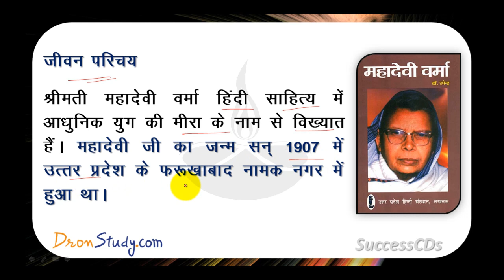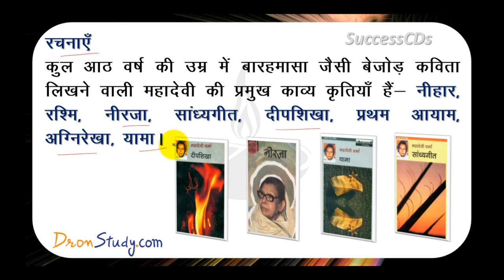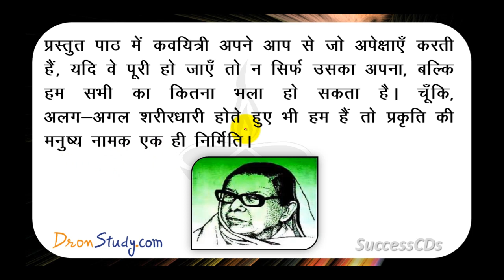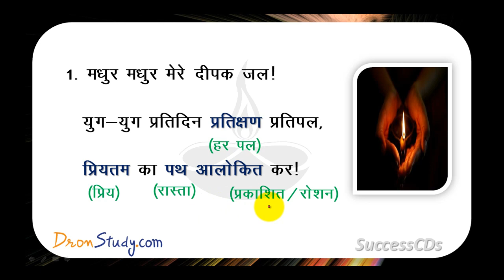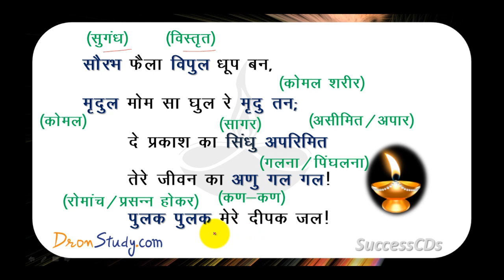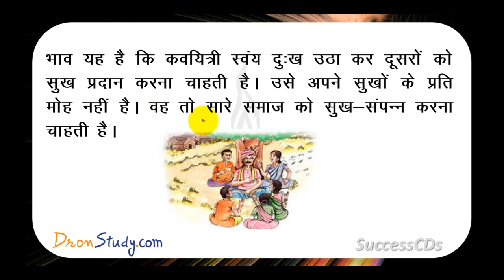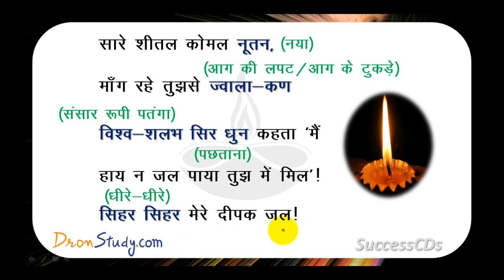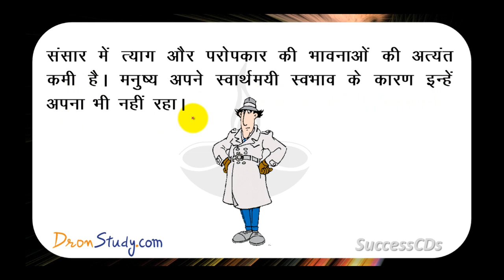Madhur Madhur mere deepak jal- Class 10 Hindi Lesson Demo Explanation , Question Answers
Madhur Madhur mere deepak jal- Class 10 Hindi Lesson Demo Explanation , Question Answers कक्षा १० हिंदी पाठ    Madhur Madhur mere deepak jal Class 10 Hindi lesson Demo Explanation and Lesson Summary - हिंदी टीचर ने सरलता से पाठ  समझाया . NCERT Solutions for Class X Hindi lesson (Hindi class-10) मधुर मधुर मेरे दीपक जल notes and summary. Important Question Answers by SuccessCDs Education . This is a Demo Video.
Also see: "Kar chale hum fida" (कर चले हम फ़िदा ) Class 10 hindi lesson explanation, question & answers